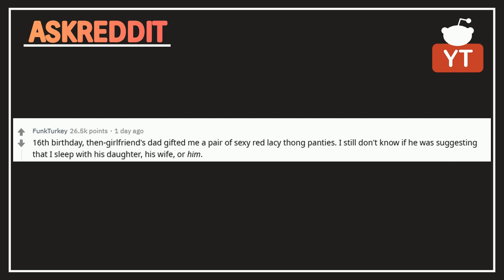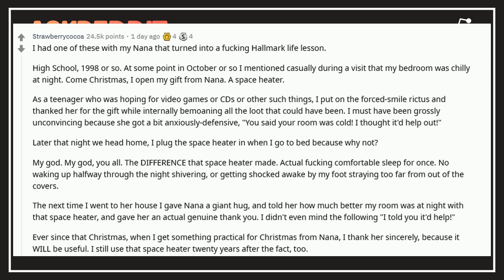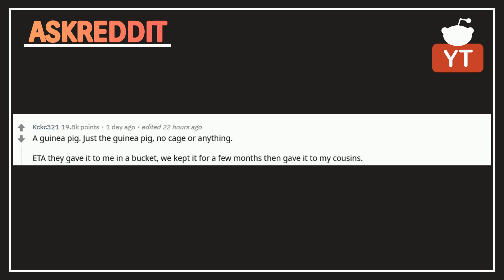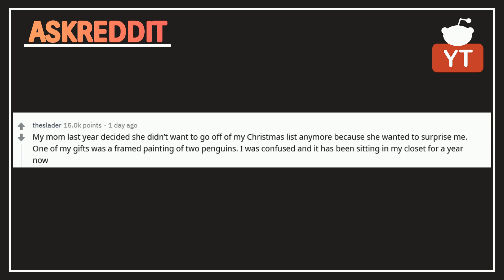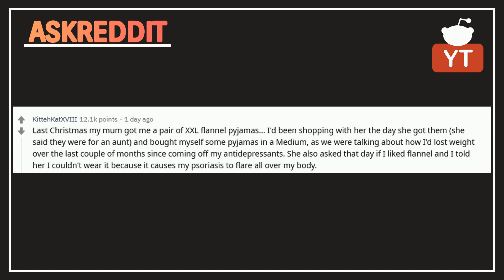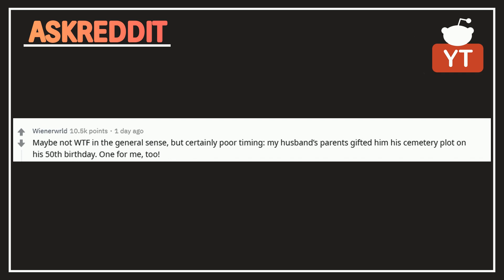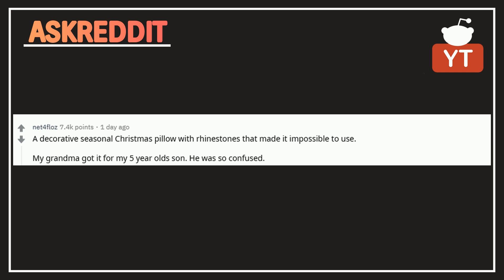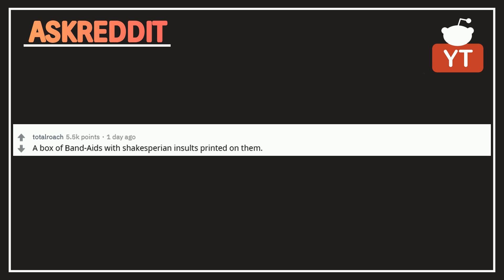Biggest WTF Gifts you got (r/AskReddit)